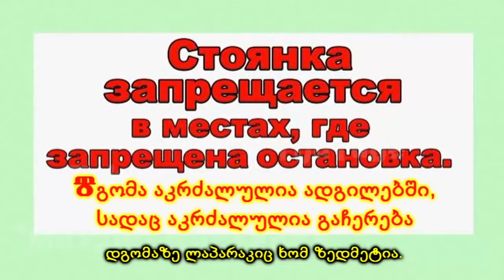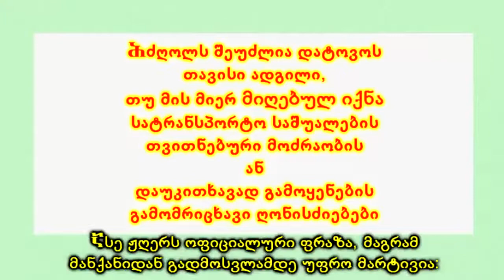გაჩერება და დგომა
გაჩერება და დგომა (Остановка и стоянка)
მიხაილ ნესტეროვის ავტოსკოლა რომლის დევიზია "ასჯერ გაგონილს ერთხელ ნანახი სჯობია" – ავტომობილის მართვის სწავლის პროცესში აქტიურად იყენებს ანიმაციურ ფილმებს, რაც ხელს უწყობს სასწავლო მასალის ათვისებას, ხოლო რუსეთის ფედერაციისა და საქართველოს "მოძრაობის წესები"–ს მუხლებსა და საჯარიმო სანქციების განმარტებებში არსებულმა განსხვავებამ დამატებითი მოტივაცია უნდა გააჩინოს მათი გაცნობისთვის...